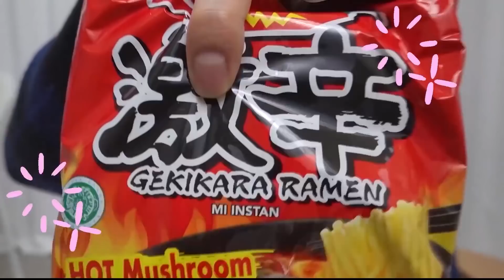Membuat WARUNG TENDA KOREA di Rumah Baru(Pojangmacha)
Halo Saya Bandung Oppa Jongdae!

*Di shop saya ga ada terpal tenda, lampu pijar kecil, gelas soju Tapi semuanya sudah ada di shopee dan tokopedia! Jika ada shop yang bisa direkomendasikan, mohon kasih komentar di bawah